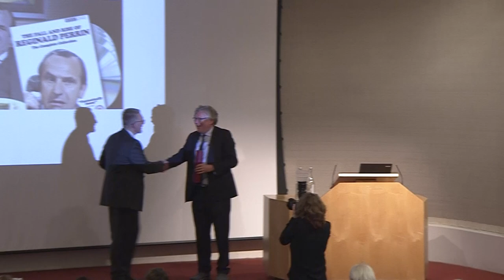Life begins at 40: the biological and cultural roots of the midlife crisis Q&A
During the 20th century, the midlife crisis became a fashionable means of describing feelings of disillusionment with work, disenchantment with relationships, detachment from family responsibilities, and the growing fear of personal death that began to haunt those beyond the age of forty.

Coined in 1965, the term 'midlife crisis' is often used as satire in popular culture, with numerous examples of stereotypical depictions of rebellion and infidelity. It has been a popular focus of research seeking to explain why and how middle age presents particular social, physiological and emotional challenges.

In this lecture, Professor Mark Jackson, winner of the 2018 Wilkins-Bernal-Medawar Medal, explores a rich range of historical sources to argue that the midlife crisis emerged as a result of demographic changes, new biological accounts of ageing, and deepening anxieties about economic decline, political instability, rising level of divorce, and the impact of family breakdown on social cohesion.